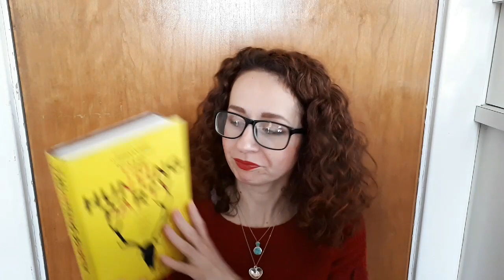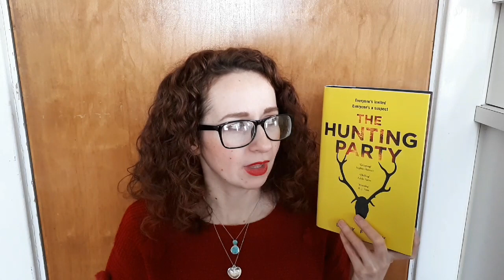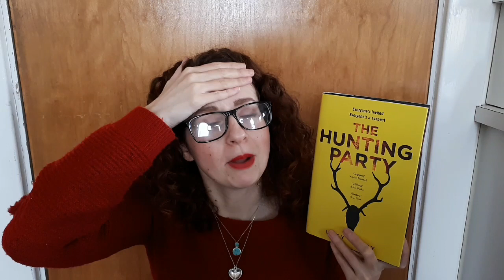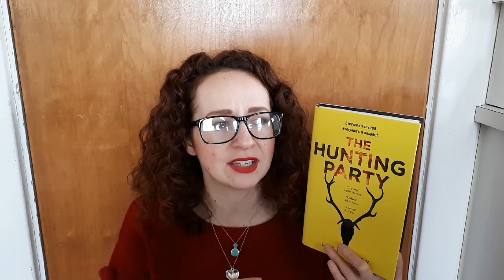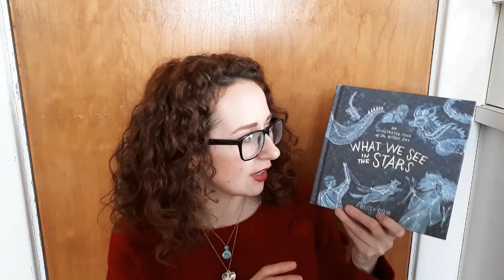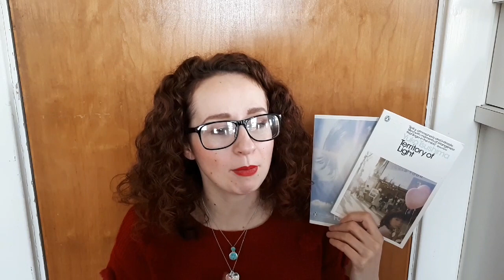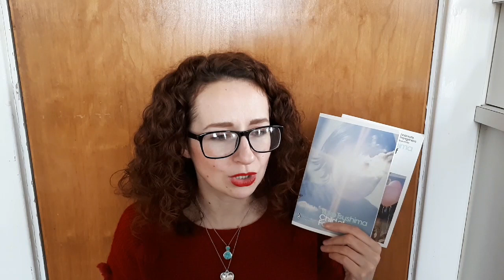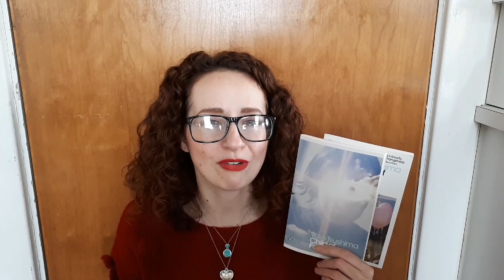January reviews Part 1